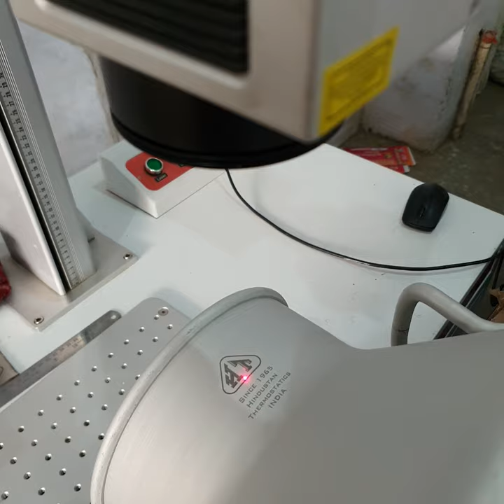Aluminium Milk can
Laser engraving procedure for aluminium milk cans